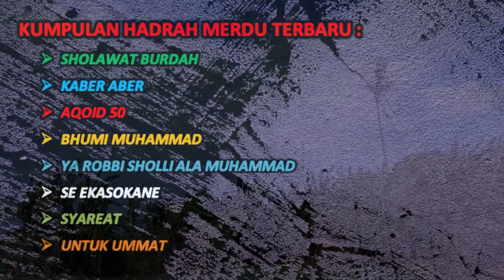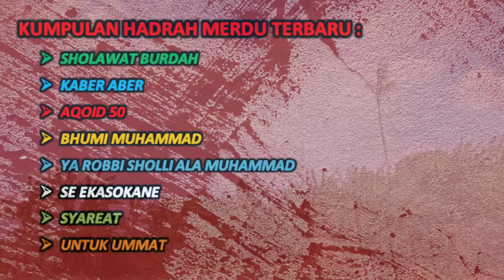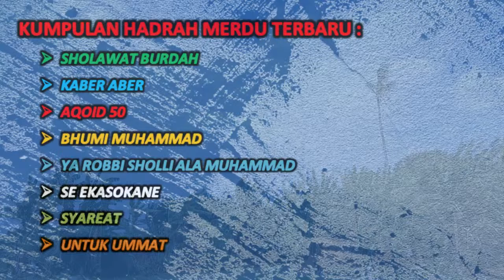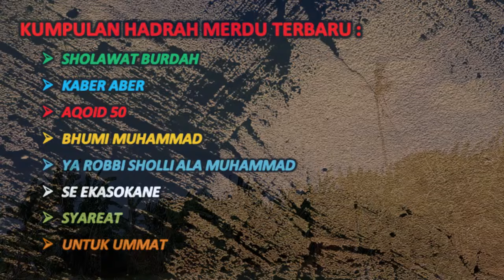Hadrah Mistis: Beat Harmonis | Mystical Hadrah: Harmonious Beats for Reflective Moments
Hadrah adalah salah satu bentuk seni pertunjukan musik yang berasal dari tradisi Islam, sering kali ditampilkan dalam acara-acara keagamaan, seperti peringatan Maulid Nabi atau perayaan Isra Mi'raj. Hadrah biasanya melibatkan alat musik perkusi seperti tamborin, gendang, dan alat musik lainnya, serta melibatkan vokal yang menyanyikan shalawat atau pujian kepada Nabi Muhammad.

Syabab Mania adalah kelompok atau komunitas yang terkenal dalam pertunjukan hadrah, khususnya di daerah Situbondo. Mereka dikenal dengan penampilan yang energetik dan penuh semangat, serta mampu menarik perhatian penonton dengan harmoni vokal dan irama yang dinamis.

Hadrah Situbondo sendiri merujuk pada tradisi hadrah yang berkembang di daerah Situbondo, Jawa Timur. Di sini, hadrah menjadi bagian penting dari budaya lokal, menggabungkan nilai-nilai agama dengan seni pertunjukan. Penampilan hadrah di Situbondo sering kali diwarnai oleh gerakan tari yang sederhana namun bermakna, menjadikan setiap pertunjukan tidak hanya sekadar musik, tetapi juga sebuah pengalaman spiritual.
ALBUM HADRAH MERDU TERBARU VIRAL 2024 | SYABAB MANIA | HADRAH SITUBONDO YANG MENDUNIA Hadrah Mistis: Beat Harmonis  | Mystical Hadrah: Harmonious Beats for Reflective Moments